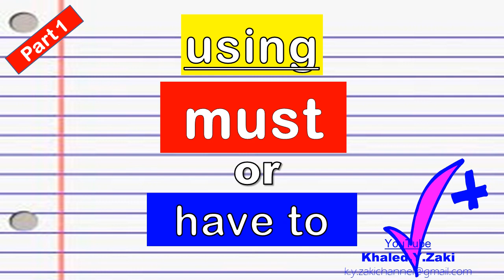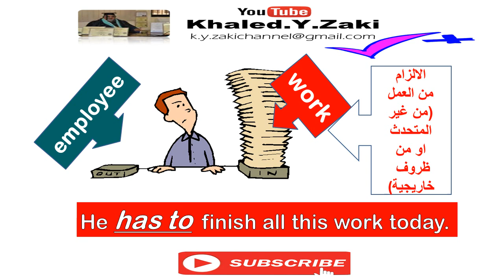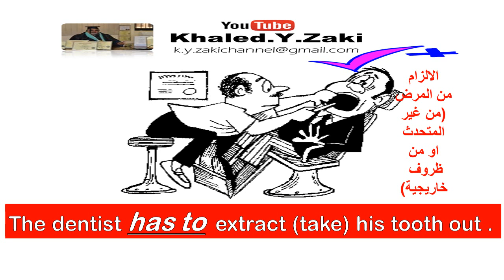GRAMMAR : Using : must or have to / has to لكل المرحلة الثانوية - كيف تستخدم و تفرق بين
GRAMMAR
لكل المرحلة الثانوية
OBLIGATION  شرح استخدام   الالزام فى المضارع
Khaled Zaki M.Ed